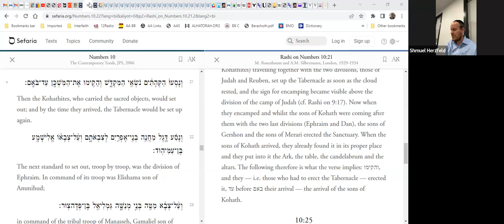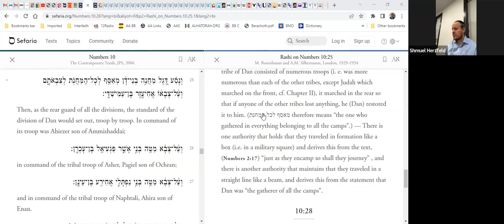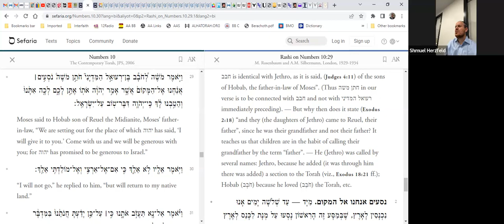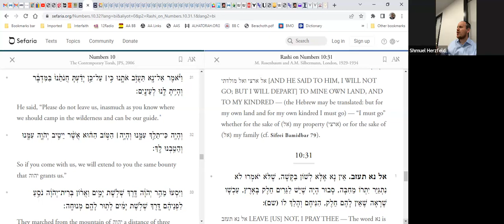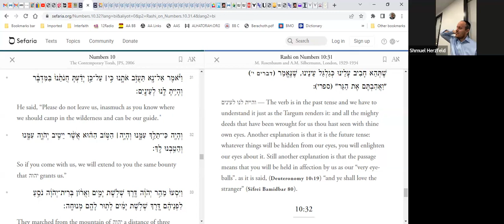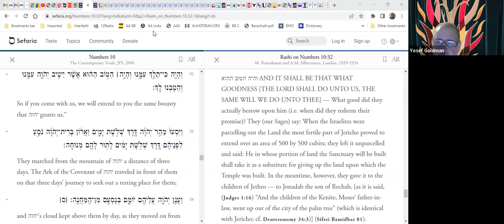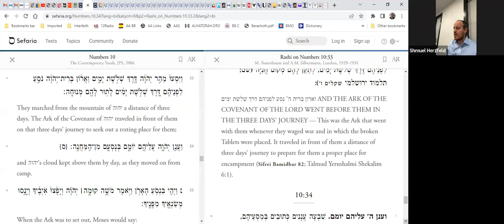Rashi Behaalotecha 5783 (2)